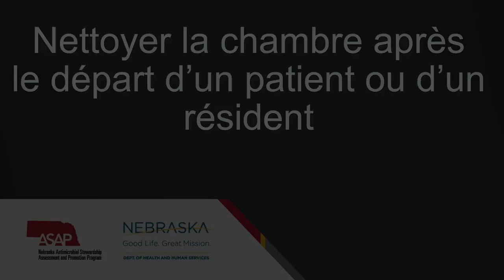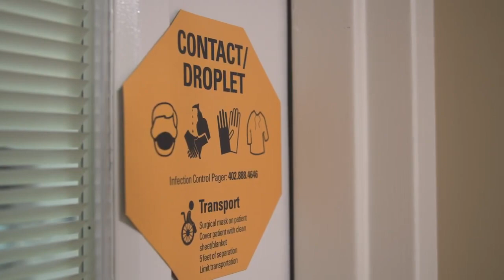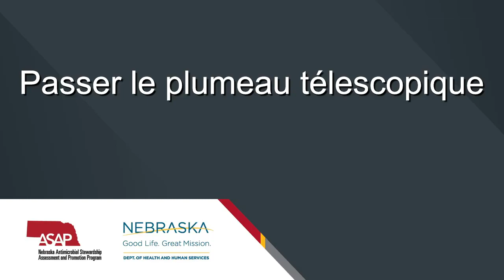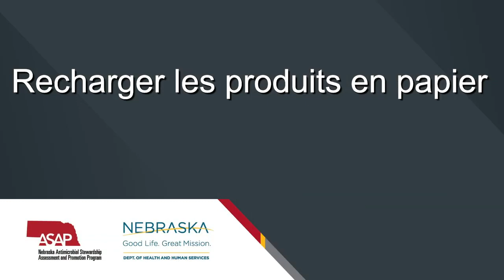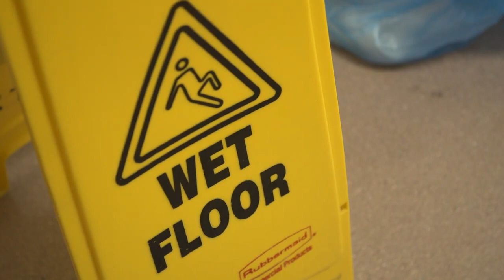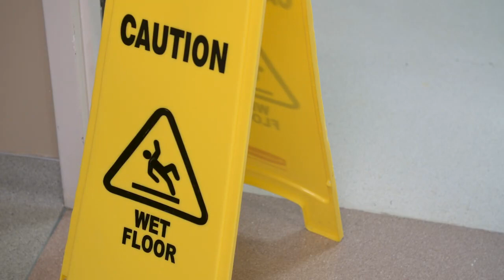Environmental Cleaning in Healthcare Part 4: Clean Patient/ Resident Room (Discharged) (French)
This is an educational training video for environmental cleaning professionals in healthcare settings. This segment focuses on cleaning a room after the patient or resident has been discharged from the healthcare facility.